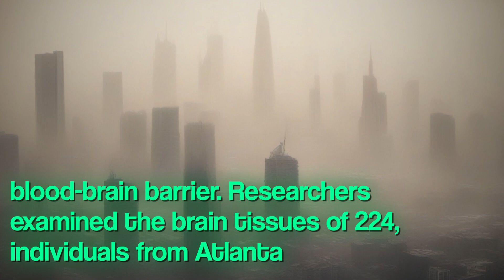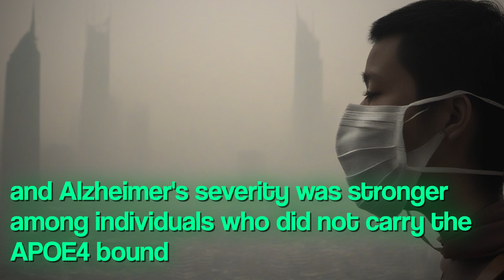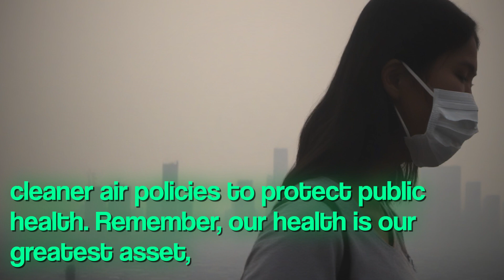Unveiling the Silent Killer: The Link Between Air Pollution and Alzheimer's Disease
YouTube video discusses recent article Prerna Mittra alarming link air pollution dementia article highlights study conducted Atlanta Georgia found traffic-related air pollution specifically PM2.5 exposure is associated higher levels amyloid plaques brain key marker Alzheimer disease Researchers analyzed brain tissues individuals dementia found living areas high air pollution levels had more severe dementia symptoms study also examined role ApoE4 gene variant Alzheimer risk suggesting environmental factors air pollution explain cases disease video sheds light urgent need address air pollution urban areas protect brain health reduce risk dementia